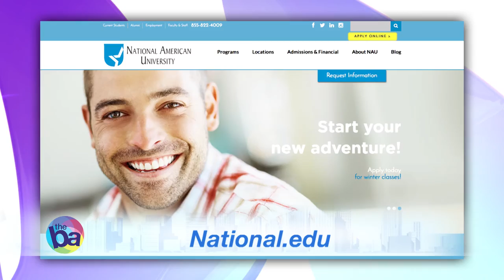National American University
Are you ready to finally get your college education?
Whether you put-off going to college – or you were there, but something derailed your plans, you can still pursue that dream. Dr. Ronald Shape, Chief Executive Officer, and Dr. Lynn Priddy, Provost, both of National American University, based in Rapid City, South Dakota – join us— and will tell you how to make that happen. National American University is a regionally accredited school that offers associate, bachelor’s and master’s online college degrees in healthcare, business, nursing and more. NAU serves the non-traditional student who may have put off going to college because they wanted to start a family, serve in the military, or start earning money right away. NAU offers classes online and in the classroom. Find out why it’s never too late to return to school and pursue your dreams.

102876